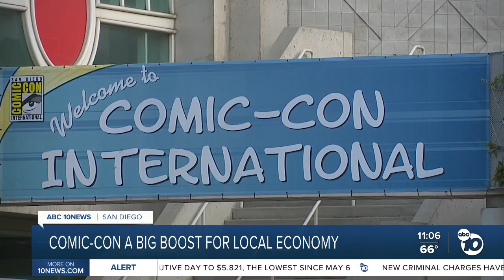Comic-Con a big boost for local economy